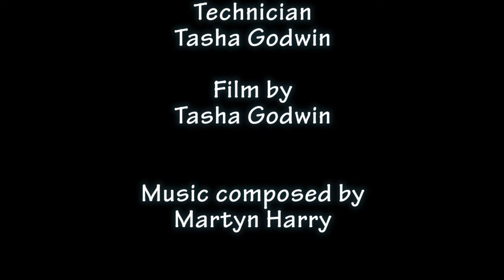Abominable Snowman trailer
Wild Boor Ideas puppet show